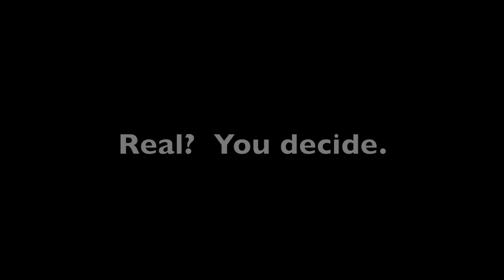Star Child Sighting!!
On the evening of October 2nd 2012, the Star Child was captured on film by an amateur photographer just East of Oklahoma City, OK.  Interviews with the photographer and the land owner are included with this unbelievable video.